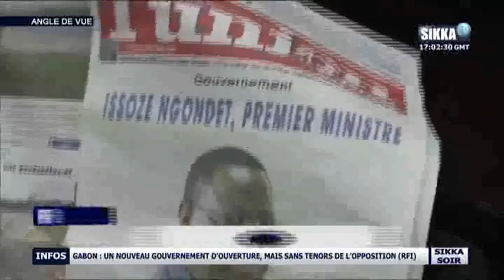ANGLE DE VUE DU 04 10 16